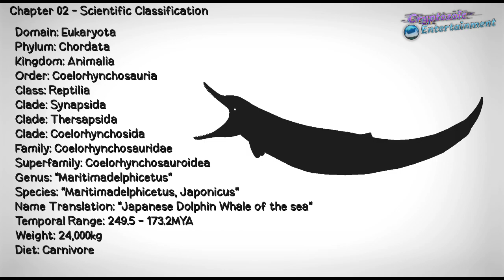• Maritimadelphicetus | Sticknodes Animation •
bored as balls...
but hey we only have 2 ficitonal Creatures left!

ˏˋ°•*⁀➷Deviantart: N/A
        Deviantart Username: N/A

ˏˋ°•*⁀➷Reddit page: N/A
        Reddit Username: N/A

: ̗̀➛ 01. N/A

: ̗̀➛ 02. N/A

: ̗̀➛ 03. N/A

: ̗̀➛ 04. N/A

: ̗̀➛ 05. N/A

: ̗̀➛ 06. N/A

: ̗̀➛ 07. N/A

: ̗̀➛ 08. N/A

: ̗̀➛ 09. N/A

: ̗̀➛ 10. N/A